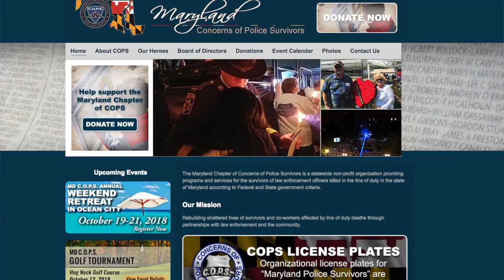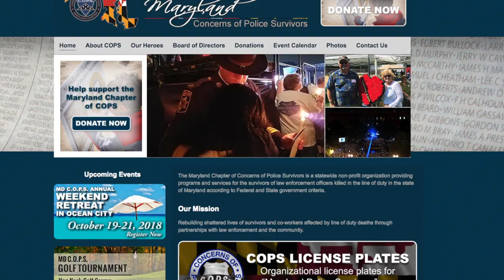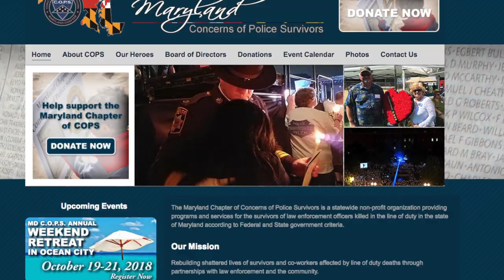Back The Badge 2018 - Hog Neck Golf Course (Easton)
Smoke Rattle & Roll is hosting the 3rd Annual Back the Badge at the Hog Neck Golf Course. Watch the video so you can get involved on the greens and off. Also, discover what "Back the Badge" is really all about.